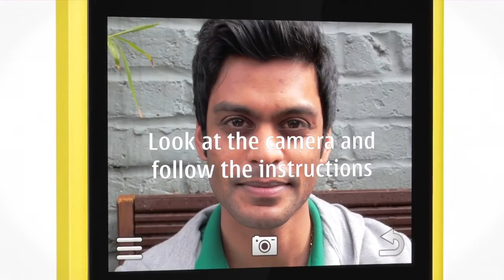Nokia Asha 210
The lastest asha phone with dual sim and qwerty keypad.shortcut key for whatsapp and camera made your life simpler